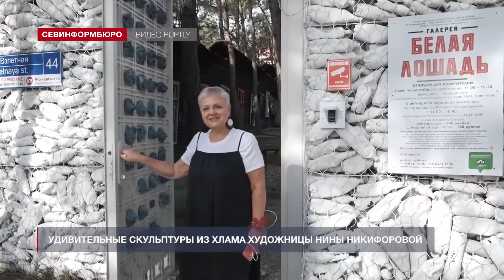«Хорошие новости» от 12 октября 2020 года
Дорогие зрители! У нас для вас есть просто хорошие новости. Дайджест по-настоящему добрых и милых сюжетов. Ни одного слова о политике, а если уж хоть одно упоминание о пандемии злобного вируса – то совершенно без мрака и трагедий! Только сплошное добро в эфире «НТС».

В этом выпуске:

- Испанский дизайнер превратил заброшенную церковь в стильный дом;
- Удивительные скульптуры из хлама художницы Нины Никифоровой;
- Спасли от урагана: собак из приютов Луизианы эвакуировали в Сан-Диего;
- Пёс, спасённый во время олимпиады в Рио, помогает убирать улицы.